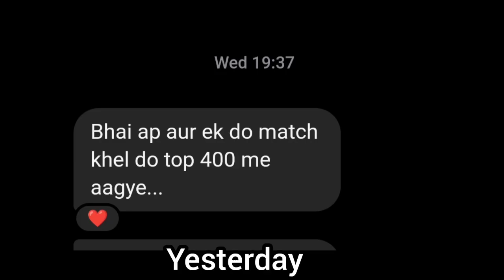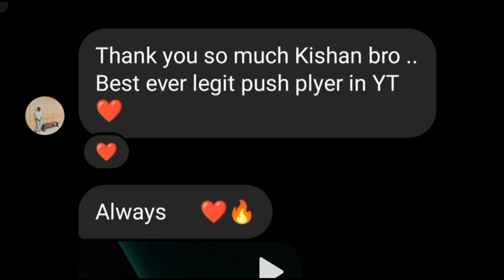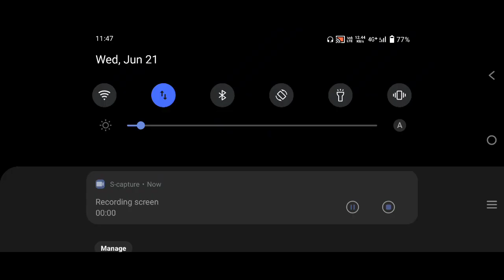🔥 8TH PAID PUSH CONQUEROR BGMI 🇮🇳 - SUMSUNG A3,A5,A7,J2,J5,J7,S6,S7,S9,A10,A20,A30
🔥 FINALLY 8TH I'D REACHED CONQUEROR || PAID PUSH CONQUEROR BGMI 🇮🇳 | IQOO NEO 6,Z7s,NEO 7,11,9PRO,Z6

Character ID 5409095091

Graphic-Colourful [Smooth+Extreme]

BGMI,  bgmi, battlegrounds india , battlegrounds mobile india pubg ,pubgindia,pubgindia ,

 tips and tricks,how
to push conqueror,houw to push conqueror in solo,solo conqueror
pubg Mobile tips,solo rank push tips in PUBG,how to push solo
conqueror,solo conqueror,solo conqueror tips,conqueror tips
and tricks PUBG mobile,Conqueror push kaise kare.pub3.C3S8solo
conqueror, C3$8 tips and tricks,How to push conqueror in C3$8
BGMI,Solo mei conqueror kaise kare,Conqueror kaise kare, bgmi
conqueror points top 500,bgmi c3S8conqueror push,bgmi season
c3$8,solo conqueror bgmi,solo conqueror easily in
bgmi,C3S8conqueror duo,C3$8conqueror entry.season
C3S8conqueror frame,season C3S&conqueror
player,C3SEConqueror push,season C3S%conqueror push
duo,season C3S8conqueror push solo fPp, Dgmi C3S%conqueror
push, how many points needed For conqueror, conqueror in
C3S8 bgmi C3S%conqueror points,how many points need to reach
conqueror in C3$8 bgmi.bgmi c3s8 conqueror frame.bgmi c3s8
conqueror tips,bgmi c3s8 new tier,new tier in bgmi,c3s8 solo
conqueror points,c3s8 duo conqueror points,c3s8 squad
conqueror points,rare.bit gaming.rarebit YT,how to push
conqueror in bgmi,ne conqueror tips,new conqueror
frame.bgmi c3s8 congueror points,solo conqueror, how to get
more points in pubg mobile. how to get more points in bgmi
C3s8, how to get more plus points in pubg mobile, how to get
more plus points in BGMI, BGMI C3s8 , How many points needed
For conqueror in the season end? BGMI C3s8 season end
points, c3së season end, season end points For conqueror, how
many points needed For conqueror in season end, season end
total points, bgmi c3s8 nl conqueror points, c3s8 conqueror
points in season end C3S8 Conqueror RankingI How many points
needed for conqueror in C3s8? C3S8 Season End Points